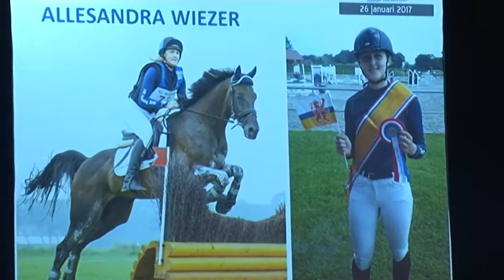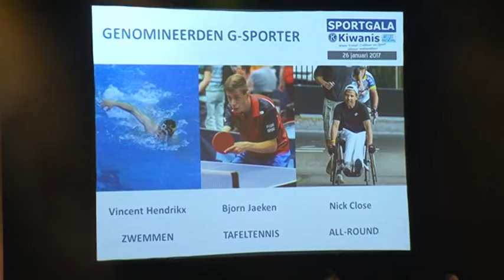11Sport: Sportgala Weert